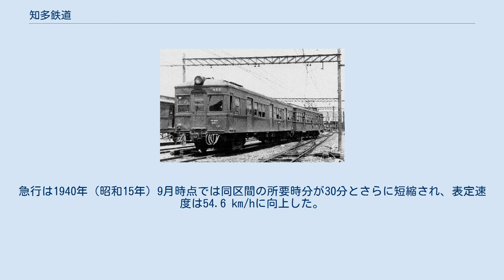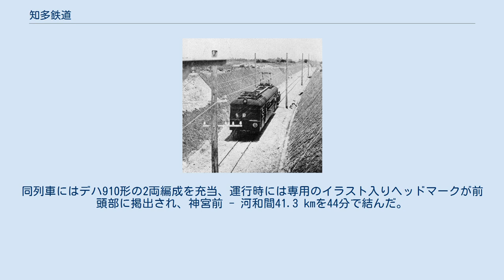知多鉄道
知多鉄道（ちたてつどう）は、愛知県下において現在の名鉄河和線に相当する路線を敷設・運営した鉄道事業者である。
 本項では、事業者としての知多鉄道のほか、同社が敷設・運営した鉄道路線（「知多鉄道線」と記す）についても詳述する。
 愛知電気鉄道常滑線（現・名鉄常滑線）の太田川を起点駅として、愛知県南西部の知多半島東岸の中心都市である半田町を経由し、半島南部の河和に至る路線を敷設・運営するため、1926年（大正15年）11月に設立された事業者である。
1931年（昭和6年）4月に第一期開業区間として太田川 - 成岩間が開通し、1935年（昭和10年）8月には河和までの全線が開通した。
 知多鉄道は開業当初より路線運営を愛知電気鉄道（愛電）へ委託しており、愛電と名岐鉄道との合併による現・名古屋鉄道（名鉄）成立後は、知多鉄道線の運営は名鉄によって行われた。
その後、太平洋戦争の激化に伴う戦時体制への移行により、陸上交通事業調整法を背景とした地域交通統合の時流に沿う形で、1943年（昭和18年）2月に知多鉄道は名鉄へ吸収合併され、保有路線・車両は名鉄へ継承された。
 大正年間当時、知多半島東岸より名古屋市中心部への公共交通手段は、鉄道省の運営する武豊線のみであったが、武豊線は列車運行本数の少なさや所要時分が長いことなどから利用者にとって不便な路線であった。
そのため、地元住民による請願もあり、愛知電気鉄道（愛電）は1912年（大正元年）12月に、当時建設中であった同社常滑線の尾張横須賀駅より分岐して半田に至る「半田線」の敷設免許を取得、測量に取り掛かると同時に敷設する軌条（レール）の手配を進めた。
しかし、同時期の経済不況による愛電本体の業績悪化から半田線は測量を終え境界標を設置した段階で建設が中断された。
結局半田線は1915年（大正4年）12月に免許失効を迎え、幻の路線に終わった。
 その後、1924年（大正14年）に半田・河和地区の有力者であった小栗四郎・中埜良吉・中埜半左衛門・榊原伊助らによって、知多半島東岸南部の河和に至る知多電気鉄道が計画された。
小栗らは愛電側に指導協力を求め、1926年（大正15年）11月に愛電常滑線の太田川より分岐して河和に至る路線の敷設免許が交付されたことを機に発起人集会を開催、資本金は300万円とし、うち100万円を愛電が引き受けることが決定された。
翌1927年（昭和2年）10月に会社設立総会を開催し、社名を知多鉄道と変更するとともに、代表取締役社長には当時愛電の社長職にあった藍川清成が就任、愛電の傍系事業者として正式に設立された（社名変更届出は11月24日）。
 1929年（昭和4年）12月より、第一次工区として太田川 - 成岩間の建設が開始された。
同時期に発生した世界恐慌の影響により日本国内においても不況が深まり、中途資金調達が困難となった時期もあったものの、愛電による技術・資金両面の援助により工事は順調に進み、1931年（昭和6年）4月に太田川 - 成岩間15.8 kmが暫定開業した。
 知多鉄道線は高速運転を目的として、高速運転時の高負荷に耐えうる重軌条や、保安度の高い自動閉塞方式および3位式信号機を採用するなど、高規格の路線として建設された。
また、太田川 - 知多半田間14.8 kmについては複線規格とし、保安度向上のほか高頻度の列車運行を可能とした。
また、開業に際しては半鋼製車体を採用する2軸ボギー構造の電車を8両導入した。
この電車は形式称号を「デハ910形」としたが、これは製造年の1931年（昭和6年）が皇紀2591年に相当することに因み、下2桁の「91」を採って形式称号としたものであった。
 直流1,500 V電化・軌間1,067 mm（狭軌）の路線として開業した知多鉄道線は、当初より愛電常滑線と相互直通運転を行い、知多半田から愛電の名古屋市内における拠点駅である神宮前までを最速35分で結び、従来知多半島東岸における唯一の公共交通機関であった武豊線が半田 - 熱田間に1時間半を要していたのと比較して大幅な所要時分短縮を実現した。
さらに知多半田 - 神宮前間の運賃を、武豊線の半田 - 熱田間と同額に設定したこともあり、知多鉄道線は武豊線に代わって半田地区における主たる公共交通手段として定着した。
また前述の通り、知多鉄道線の運営は愛電に委託され、実質的に...